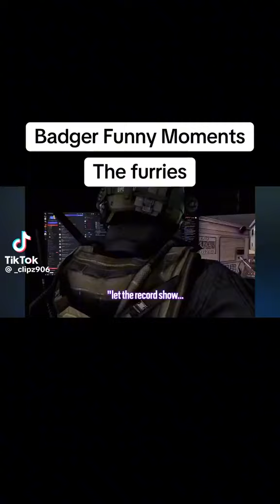Russian Badger Is Very Funny Moments Part 100 Lol